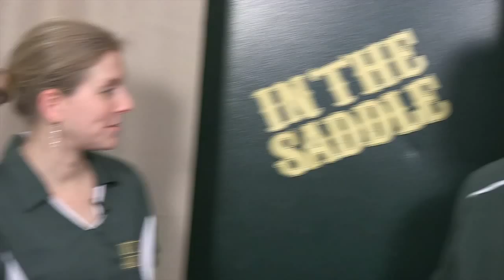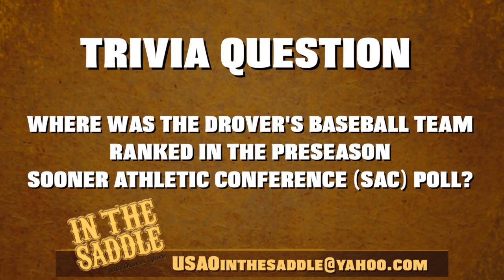In the Saddle — Coach Mike Ross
CHICKASHA -- Chickasha may have received snow this week, but the University of Science and Arts of Oklahoma is gearing up for another season of Drover baseball.

"(The season) looks pretty good if the sun will come out and melt all the snow. We got a couple warm days last weekend, and we were able to get outside and practice a little bit," Head Coach Mike Ross said. "You've just got to pick you days and take advantage of the warm weather when you can get it."

Read more of the interview and learn more about Drover sports at usao.edu/sports.